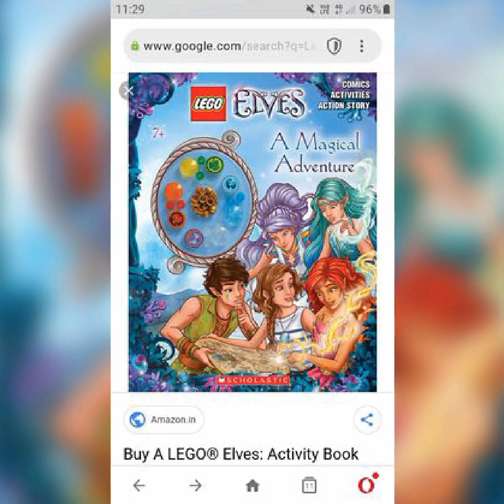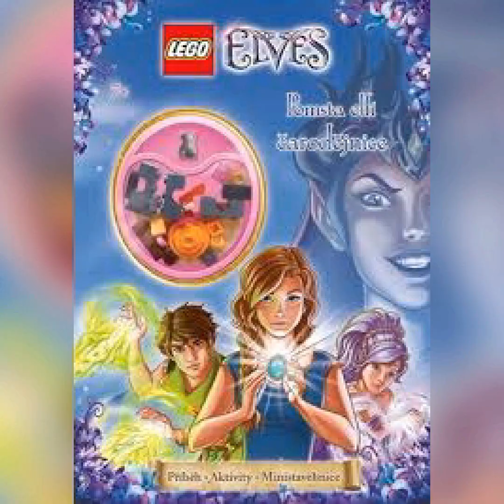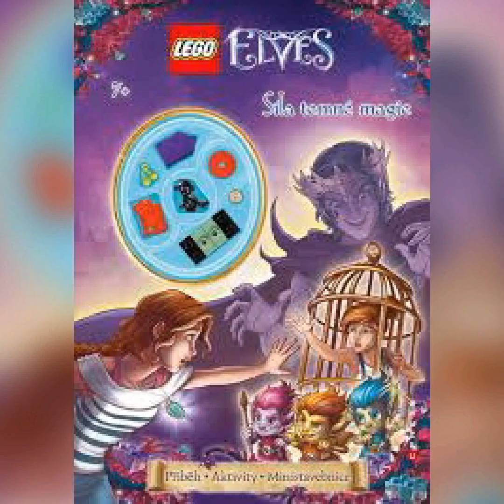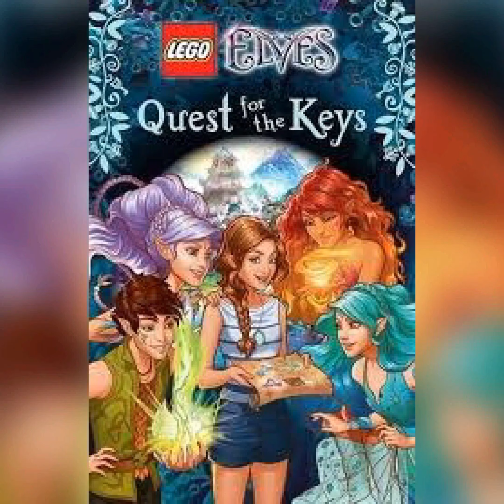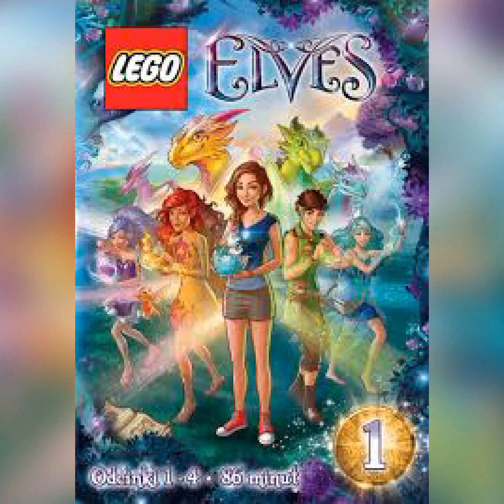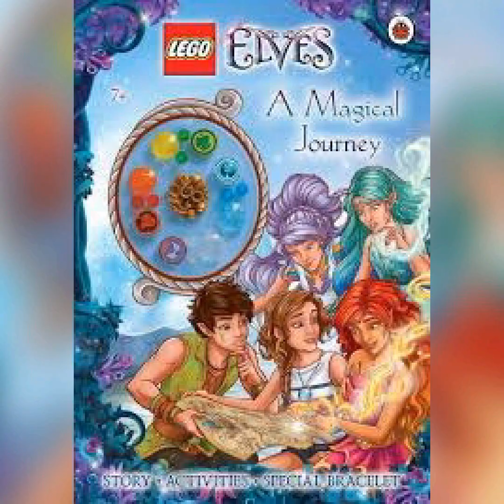Lego Elves Of Magical Fairies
Once More My Secret Awaiting Is The Fantasy World